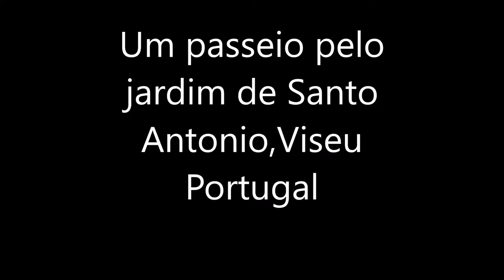Um passeio pelo jardim de Santo Antonio Viseu Portugal 1